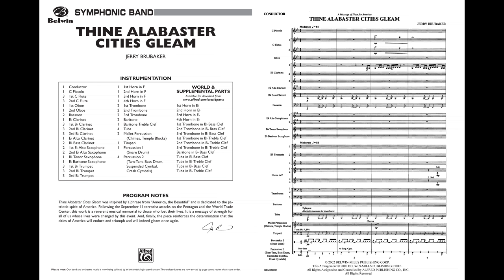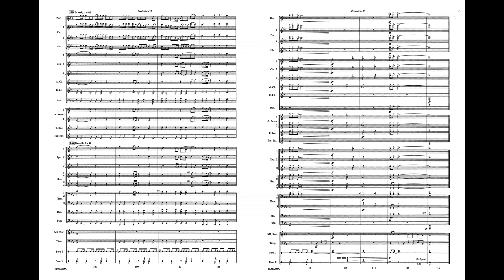Thine Alabaster Cities Gleam by Jerry Brubaker - Score & Sound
Thine Alabaster Cities Gleam (A Message of Hope for America)
By Jerry Brubaker

Item: 00-BDM02009
Series: Belwin Symphonic Band
Grade 4

This stirring original composition was written by the former chief arranger for the United States Navy Band immediately after our national tragedy in September of 2001. Subtitled ""A Message of Hope for America,"" it is an emotional work suitable for any program. (5:15)